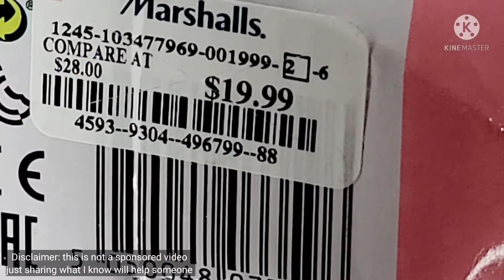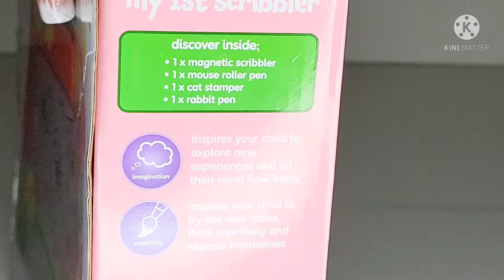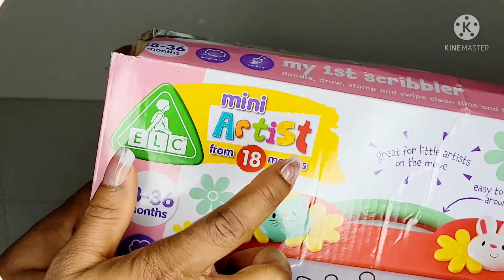UNBOXING DOODLE WRITING AND DRAWING PAD FOR KIDS +ASMR SOUND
Hello my friends! Welcome back to the Channel,  Happy to have you back.  Am excited to be unboxing the DOODLE writing pad for kids with you guys hope you enjoy watching .